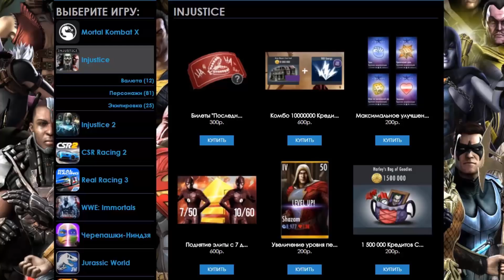MORTAL KOMBAT X MOBILE || АЛМАЗНЫЙ ЭКСКЛЮЗИВ (ШОК КОНТЕНТ)